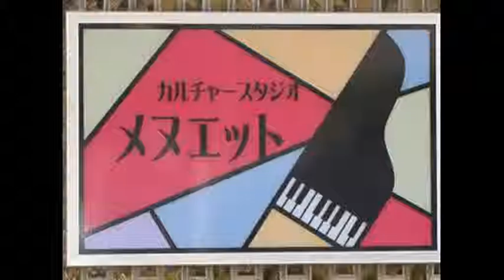チューリップ物語 菊地敏子作詩・平野正宏作曲 Tulip story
｢チューリップ物語｣Tulip story  菊地敏子作詩・平野正宏作曲
赤いチューリップって本当はね
花になる前　ずっと前
赤い小さな鐘（ベル）でした
リラリロリラリロゆれながら
楽しい歌をうたってました
チューリップリップラップ　本当だよ

白いチューリップは本当はね
花になる前ずっと前
天使が水飲むコップでした
コッパコッピコッパコッペ朝露が
優しく花びら濡らします

黄色いチューリップって本当はね
おとぎの国のキャンドルさ
キャンドルドリドル灯を点しゃ
みんなメルヘンの中にいる